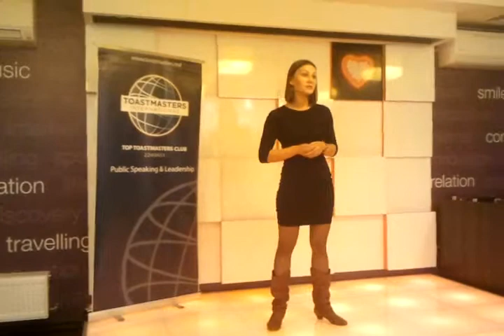Eliza Caus Top Toastmasters Club 09.10.12